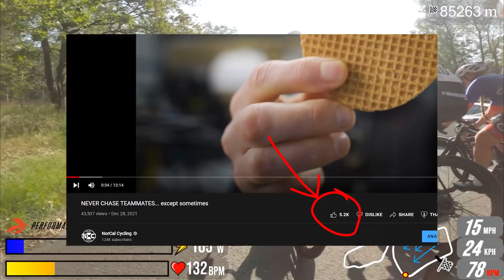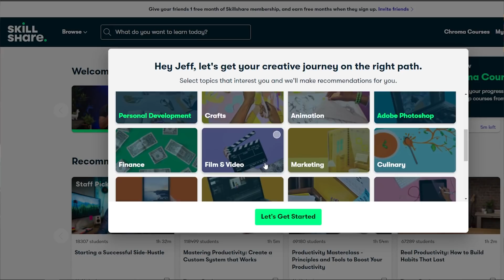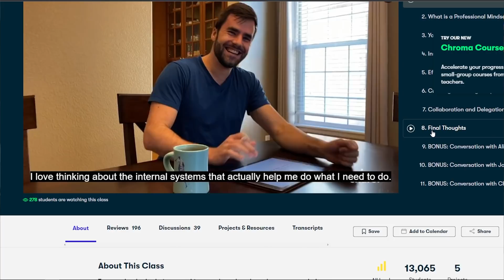DESTROYED by a Former Pro Sprinter - Dutch Military Champs